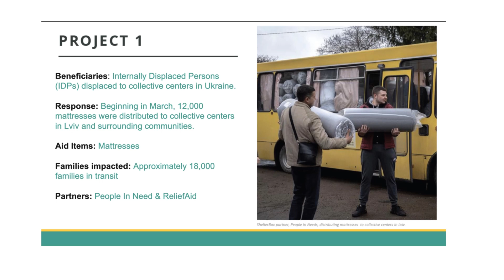Health Innovators Holiday Happy Hour Slides